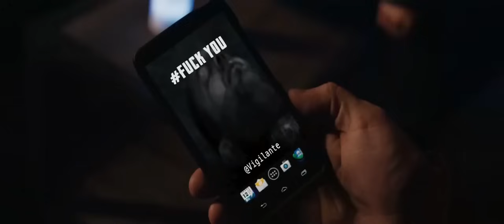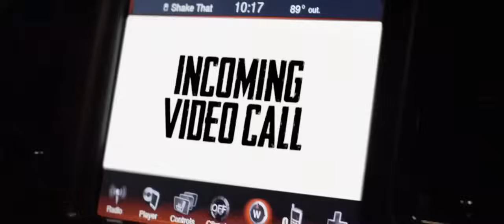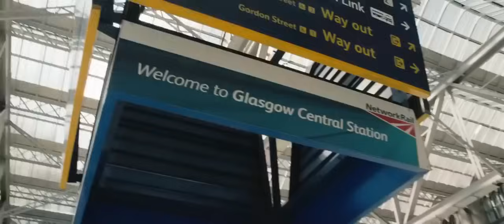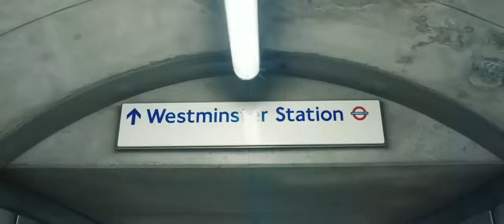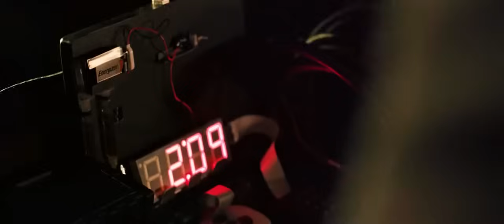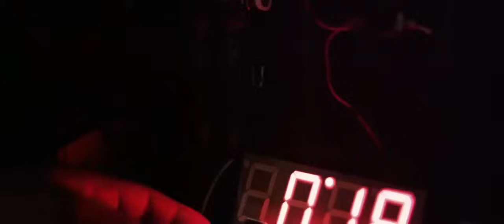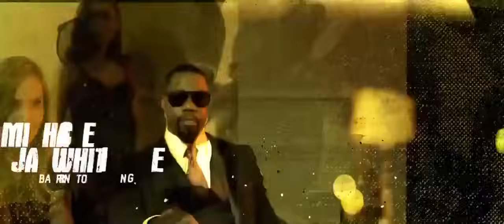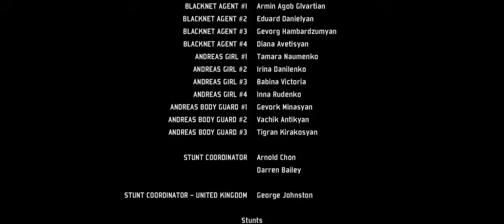AKSİYON FİLMİ -MİCHAEL HANOVER- TÜRKÇE DUBLAJ İZLE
dublaj izle, Türkçe dublaj, film izle, hd film izle